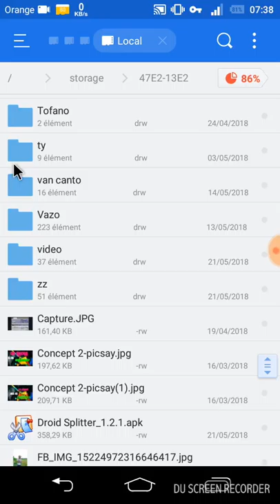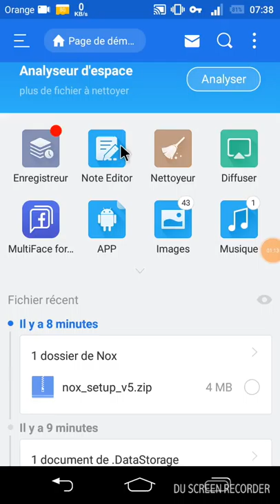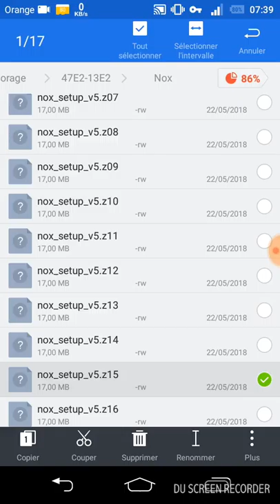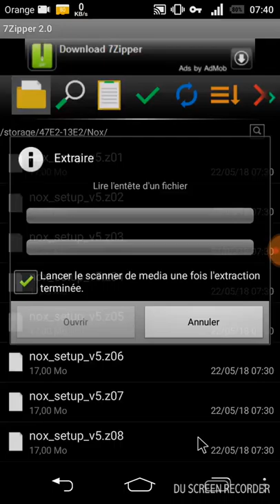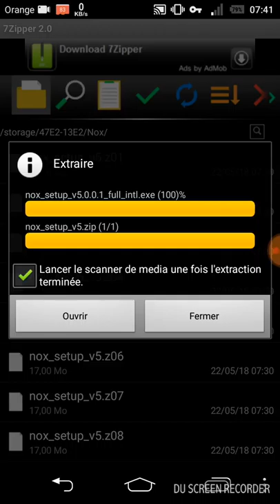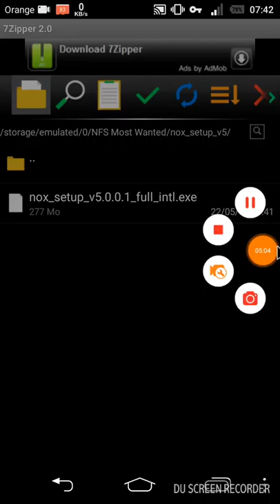tutoriel7zippper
notre photos des familles apres une meilleuer  vacance